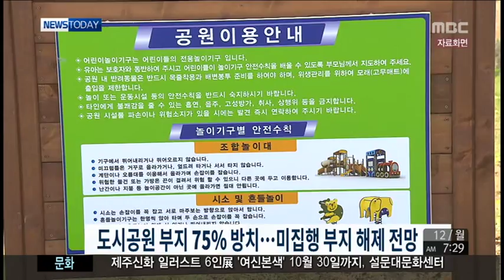뉴스투데이 2015년 10월 12일